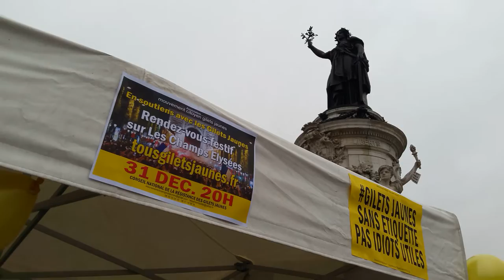Manifestation Gilets Jaunes Paris République 29 décembre 2018 #26 Acte7 Tous sur les Champs le 31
Tous sur les Champs le 31 - Manifestation Gilets Jaunes Paris République 29 décembre 2018 #26 Acte7 Rendez-vous festif sur les Champs Elysées le 31 décembre 2018 - video samedi 14h52 Paris Republique GiletsJaunesGo - Manifestation Gilets Jaunes Paris Republique 29 décembre 2018 Acte7 Place de la République - Vivre Oui Survivre Non Tous Gilets Jaunes @OfficielGilet - giletsjaunes @17Novembre2018 @GiletsJaunesGo @GiletsJaunesFr_ 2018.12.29 Macron démission Les citoyens constituants RIC Référendum d'Initiative Citoyenne - video mariepanic mariepanic2 @mariegendron @anne_hoa